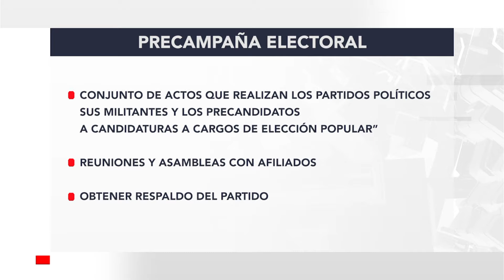FT PRECAMPAÑAS ALCALDIAS OAXACA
Comenzó en Oaxaca, el período de precampañas para los aspirantes a presidentes municipales, en este 2021 serán 153 los municipios que modificarán sus autoridades, son 19 días lo que comprende este período, del 12 al 31 de enero.